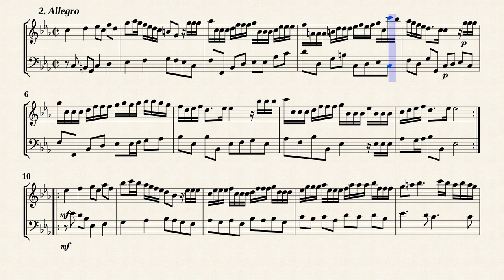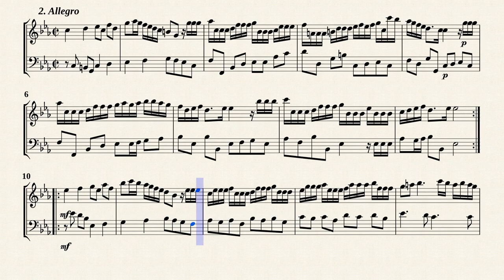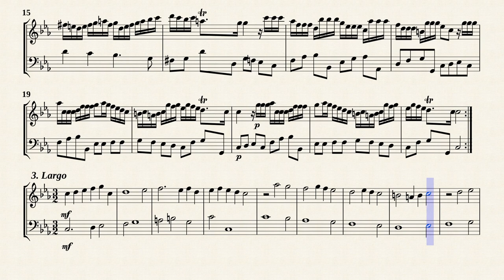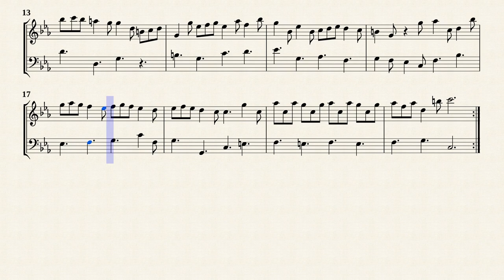Pepusch, J. C. Recorder Sonata Op.2a No.5 c-moll [Rec, Vc]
John Christopher Pepusch (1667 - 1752)
Hans-Thomas Müller-Schmidt
Recorder Sonata No.5
from " 6 Recorder Sonatas, Op.2a "
Transposed for Redorder, Violoncello